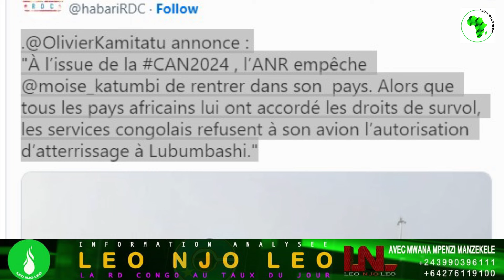🛑 C'EST FINI AVEC LE M23-RDF, DES NOUVEAUX MATÉRIELS DE COMBAT AUX FARDC! SITUATION DE SAKE!